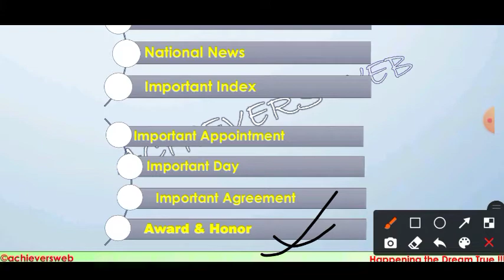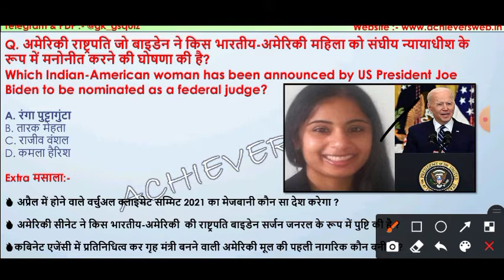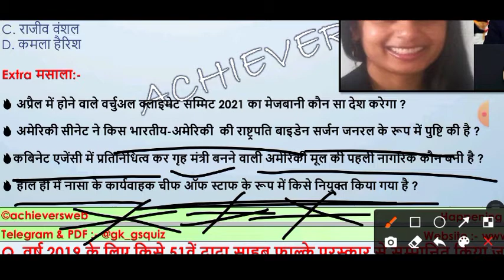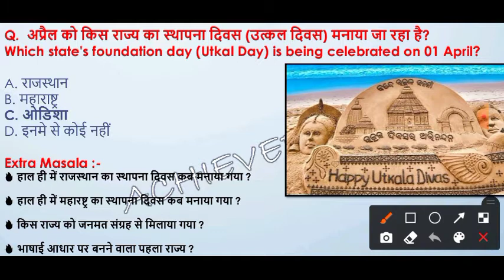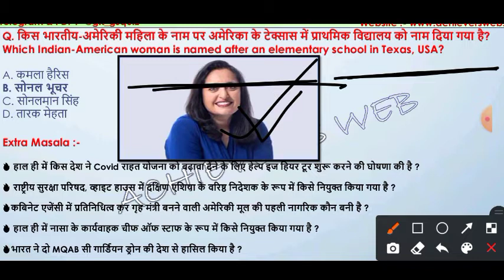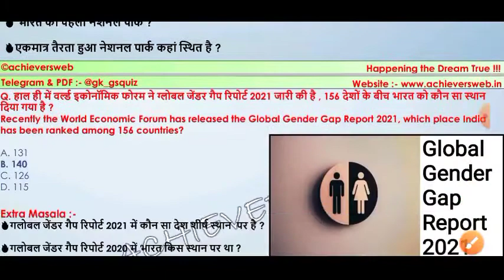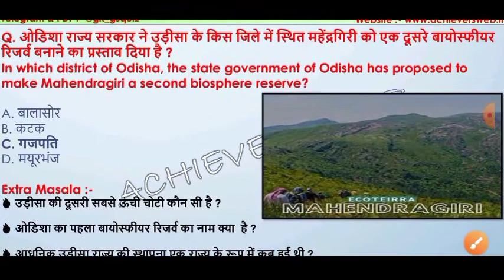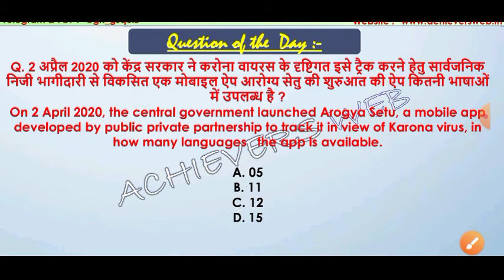2nd April 2021 Current Affairs| Daily Current Affairs|Current Affairs in Hindi & English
02 April 2021 Current Affairs in Hindi/English.

00:00 02 April  2021 करंट अफेयर्स

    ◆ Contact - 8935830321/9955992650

💥 World Heritage site of India ( भारत के विश्व विरासत स्थल )

02 April 2021 Current Affairs